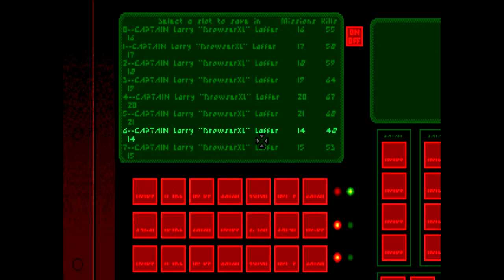Wing Commander II #22 - Transporterjagd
Den Kilrathi ist ein kleiner Fehler unterlaufen. Ein Pärchen Dorkathi Truppentransporter hat sich vom Hauptkonvoi der gegnerischen Streitmacht entfernt. Wir nutzen dies uns schlagen zu, solange die Transporte nur eine Jägereskorte haben.